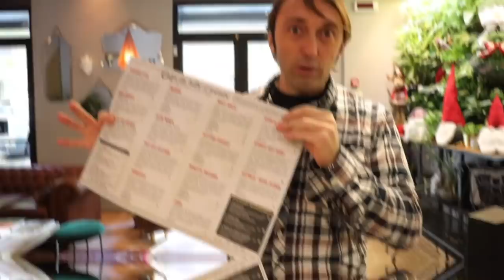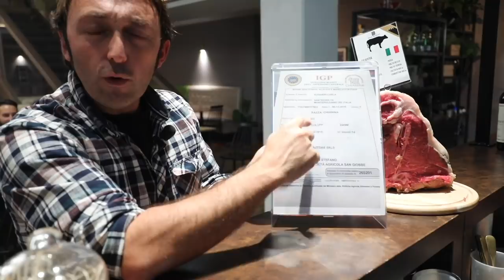LA CHIANINA CONTRO IL RESTO DEL MONDO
La Chianina, la bistecca per definizione, sfida le carni provenienti dal resto del mondo! Una sfida a colpi di mannaia e ossa da sgranocchiare organizzata insieme agli amici di Beef Bazaar una bellissima Steak House di Roma specializzata in carni da tutto mondo (via Germanico 136 - quartiere Prati - Tel 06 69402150)